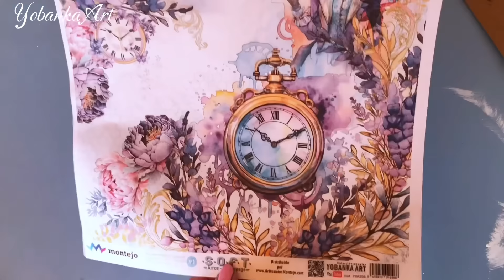Desmonto las cajas de fruta y hago Preciosas manualidades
Siempre Que voy a la frutería, guardo cajas de Fruta de madera.

Con ellas podemos hacer preciosas Manualidades como vas a poder comprobar en este tutorial.
He utilizado una de mis láminas en papel de arroz japonés, que puedes encontrar en tiendas de manualidades, los colores que utilizado para pintar, el Marco alrededor del dibujo son pinturas acrílicas de Cadence, colores :
Écru 6480
Iris H033
Fâcher Yellow 1750

Los moldes los compré online en :
“Centímetros y pulgadas “

Anímate a hacer preciosos trabajos utilizando reciclaje y mucha imaginación.